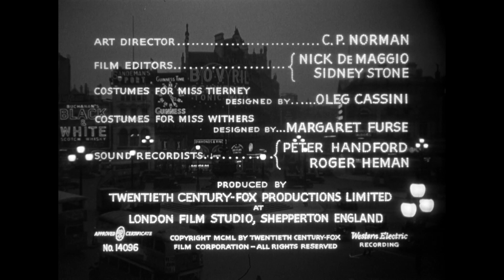Night and the City (1950) title sequence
Title sequence from the film noir Night and the City (1950).

✇ ‘NIGHT AND THE CITY’ (1950)
Directed by Jules Dassin
Starring: Richard Widmark, Gene Tierney, Googie Withers, Hugh Marlowe
Genre: Film noir
Studio: 20th Century Fox